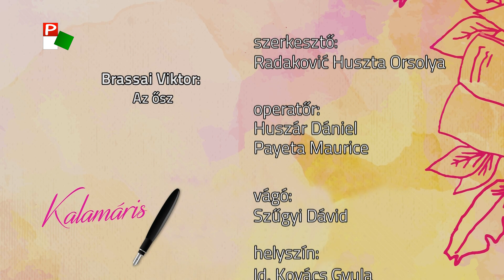Kalamáris – Bálint Andréj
Bálint Andréj, Id. Kovács Gyula Általános Iskola, Bácskossuthfalva

(Brassai Viktor: Az ősz)